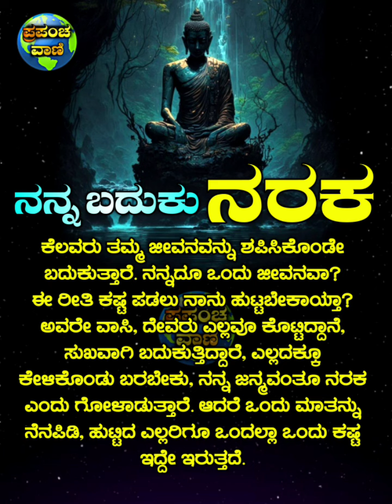ಜೀವನಕ್ಕೊಂದು ಸ್ಪೂರ್ತಿದಾಯಕ ಸಂದೇಶಗಳು 💔 Motivational speech in kannada|Inspirational quotes in kannada